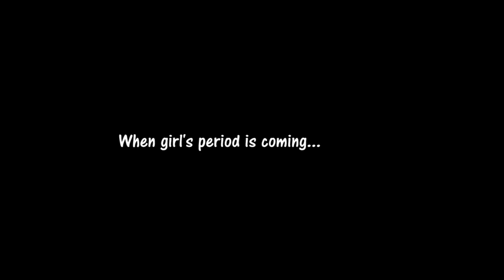✨Bye-Bye Blackheads & Dull Skin😍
☁Deep Cleanses Pores  ☁Instant Brightening ☁Tightens Pores ☁Repairs Skin
Limited Promotion Set. Was $34.70. NOW 2 for ONLY $51.90 (Save $18)
💧Arbutin Essence - Revitalizes Skin Radiance
💧Mineral Rich Carbonated Water - Deep Cleansing
💧Revitalin Factor - Rejuvenates & Replenishes Skin Moisture
💧Meadow Foam Seed Oil - Hydrates & Moistures